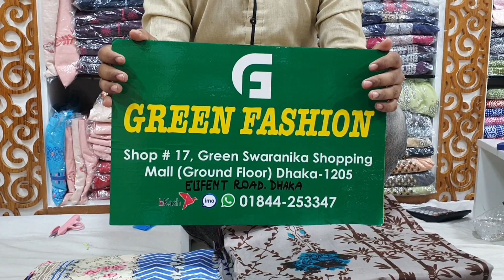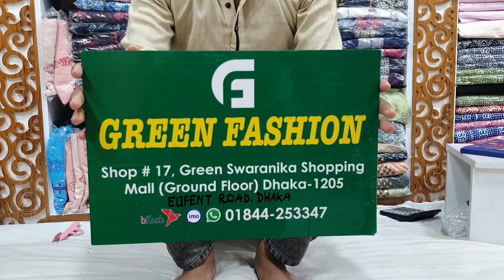01844253347/৫৫০ টাকায় বান্ডিল বান্ডিল লোন থ্রি পিচ